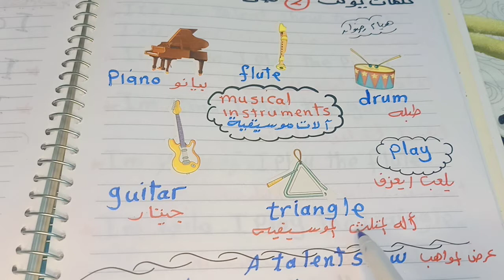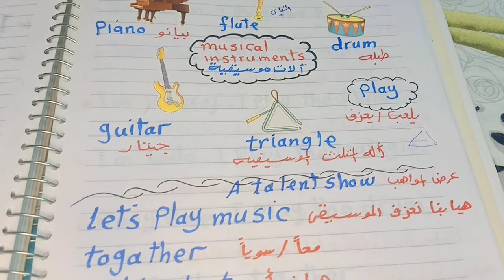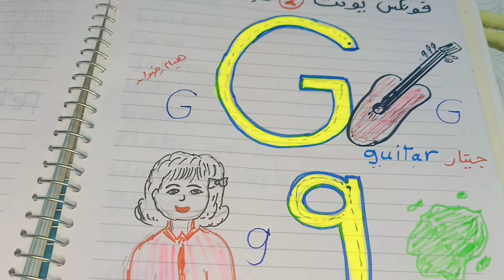كونكت كي جي 2 الوحدة التانية Connect K G 2 _Unit 2_#هيام_رضوان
كونكت كي جي 2 الوحدة التانية Connect K G 2 _Unit 2_